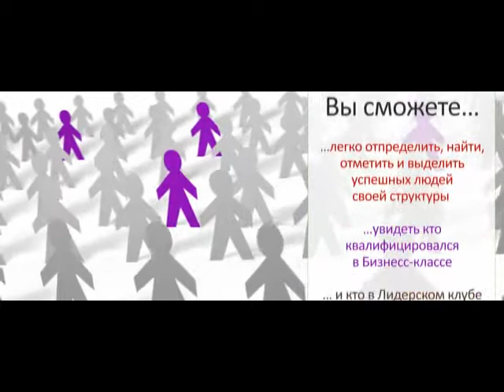Video 3 Alerts and Notification